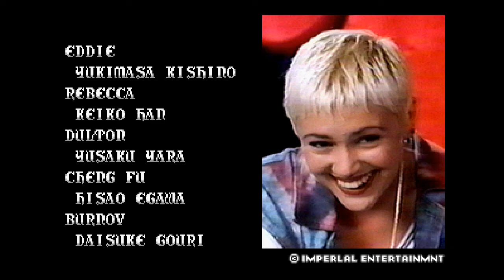DOUBLE DRAGON OVER DRIVE - ( PS1 ) - [ EDDIE ] - PLAYTHROUGH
Salve salve meus amigos, tudo beleza ?! Vamos para mais um jogo do nosso  imortal Playstation 1

3C's (Curtem, Comentem e Compartilhe) o vídeo, se gostarem e quiser saber quando terá mais.

Double Dragon é um jogo de luta spin-off da série Double Dragon, desenvolvido e publicado pela Technōs Japan em 1995. É baseado no filme Double Dragon de 1994, que por sua vez foi baseado no jogo de arcade original. Wikipédia
Data de lançamento inicial: 3 de março de 1995
Série: Double Dragon
Projetista: Muneki Ebinuma
Modo: Jogo multijogador
Plataformas: Neo Geo CD, MVS, PlayStation Portable, PlayStation, Arcade game, Arcade
Estúdios: Technōs Japan, Hamster Corporation, MonkeyPaw Games, SNK, Urban Planet
Desenvolvedores: Technōs Japan, Imperial Entertainment